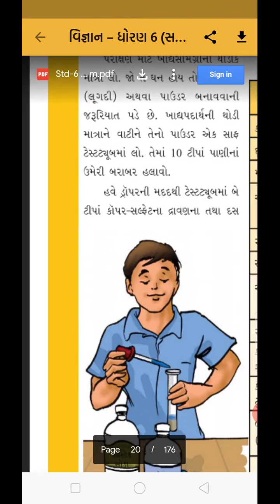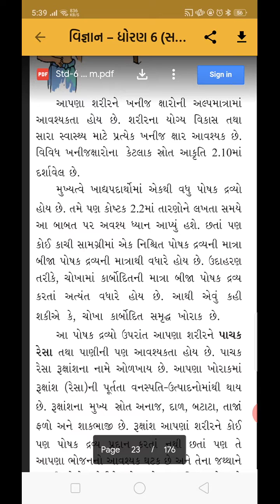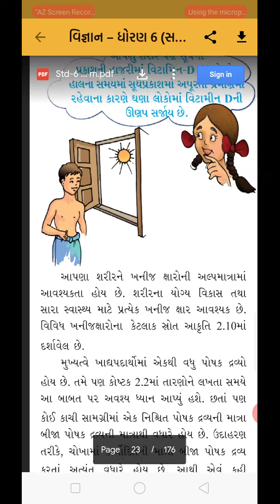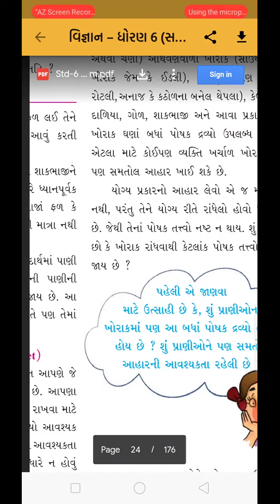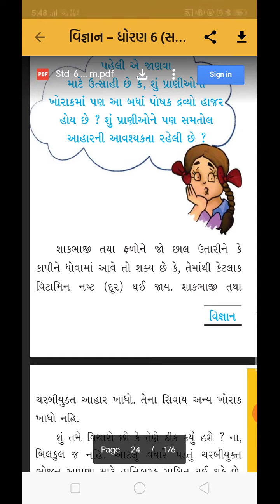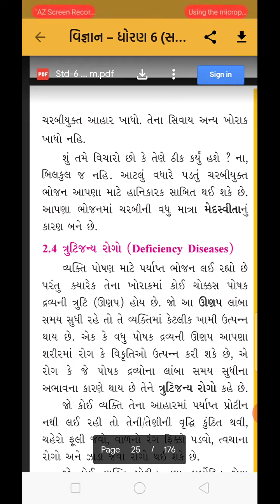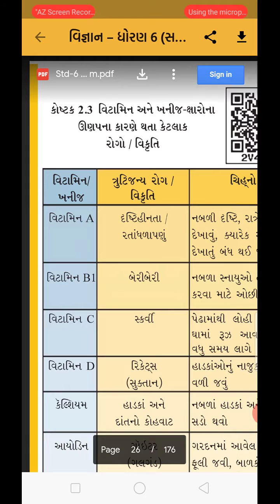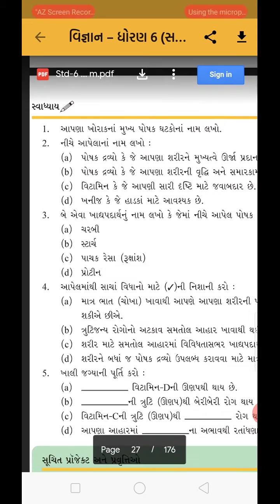30-07-2020 STD.6 SCIENCE (guj.med.)